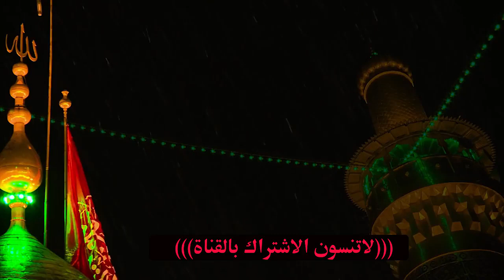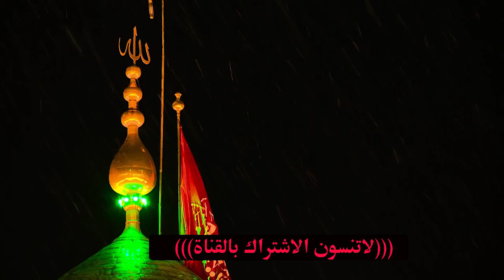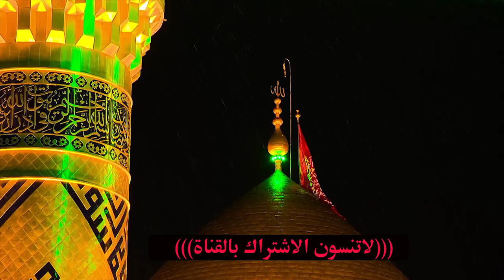مواليد جديدة رووعه تخبل (خل يلوموني ما يمنعوني) يا أبا فضل العباس " الرادود منتظر المشعلاوي